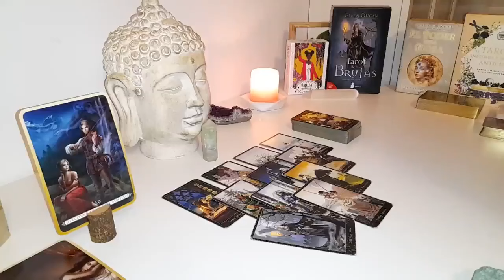TAURUS OMG..THEY HAVE CLEARLY INFORMED THE THIRD PARTY THAT THEY ARE IN LOVE WITH YOU